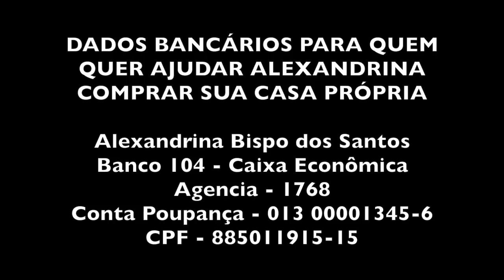A GELÉIA DE JABUTICABA DA ALEXANDRINA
GELÉIA DE JABUTICABA CASEIRA

Cozinhar uma quantidade de jabuticabas por mais ou menos uma hora. Bater no liquidificador usando a água da fervura e passar numa peneira.
Levar ao fogo e adoçar a gosto.
Para cada litro de polpa coada colocar 350g de açúcar.
Apurar até o ponto de geléia. Testar colocando um pouco da geléia num prato e se não cair depois de frio está pronta a geléia.
Bom apetite!!!

O site com as receitas é aqui ó...

Agencia - 1768
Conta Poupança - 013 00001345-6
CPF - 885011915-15